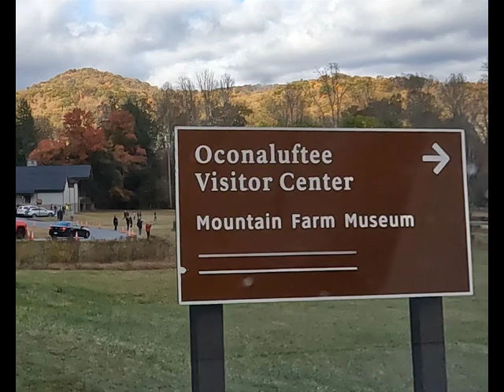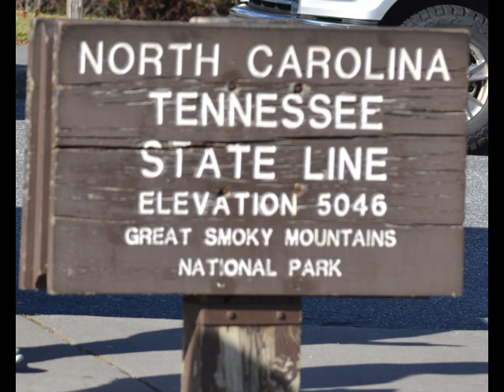2022 Oconaluftee Visitor Center to Newfound Gap, NC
Road Trip, Oconaluftee Visitor Center, North Carolina, Newfound Gap Road, Great Smoky Mountains, US441